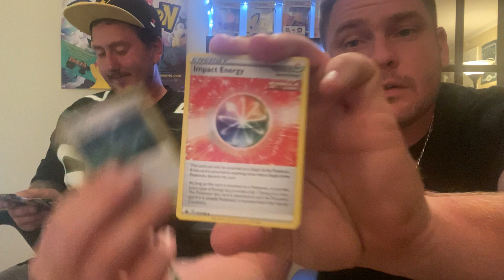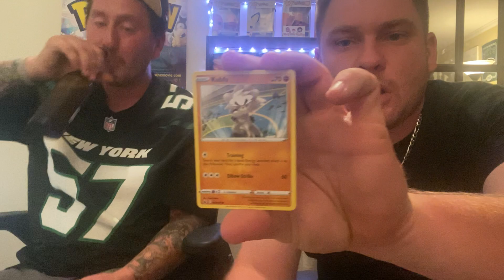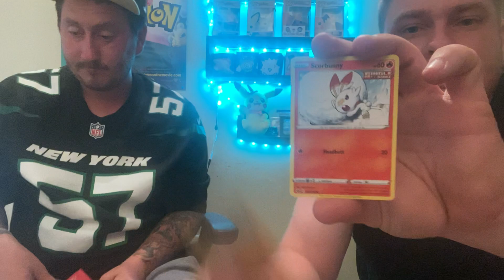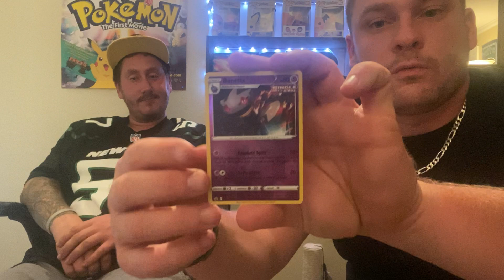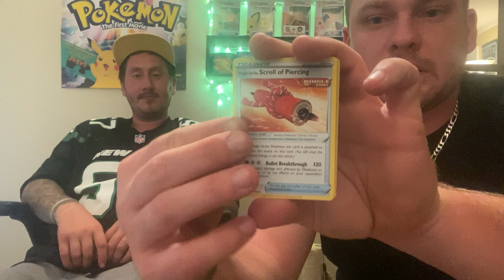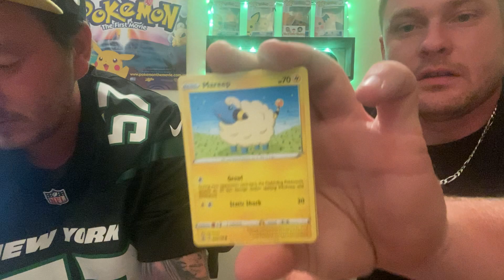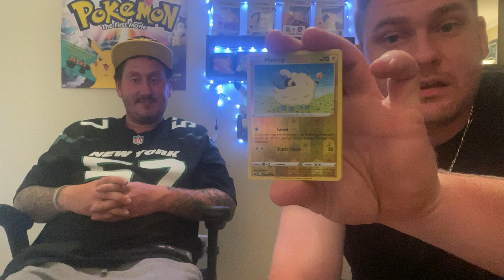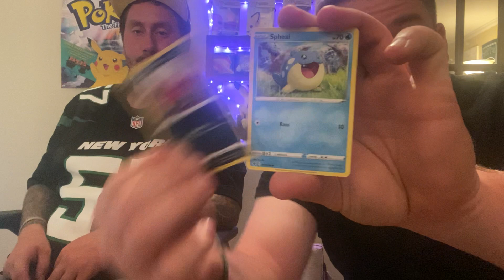There was too much 🔥🔥🔥 in this video pokemon opening